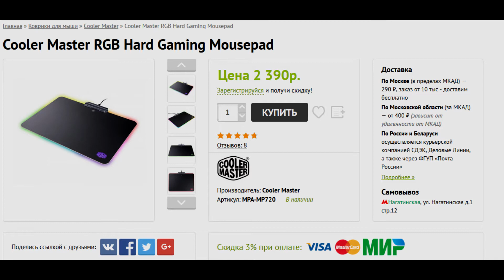Обзор игрового коврика Gamemax GMP-02 с RGB подсветкой. (Выпуск 118)